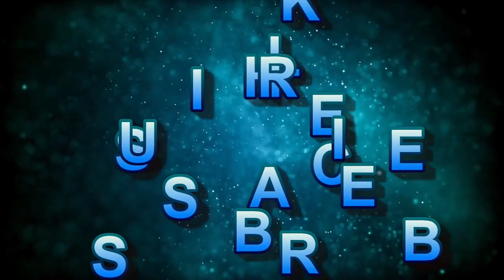The Book of Mirdad | किताबे-ए-मिरदाद | Mystery of life | Spiritual Book | Audiobook hindi | Part 9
The Book of Mirdad is an allegorical book of philosophy by Lebanese author Mikhail Na'ima. The book was first published in Lebanon in 1948 and was initially written in English, with Na'ima later translating it into Arabic.

The book is presented as a series of dialogues between Mirdad, the abbot of a monastery, and his disciples. The Book of Mirdad draws on a variety of philosophies, including that of Leo Tolstoy and Sufi Islam. Through the allegories in the book presented by Mirdad, Na'ima presents several themes and calls for the unity of different people groups in universal love, as well as criticizing materialism and empty religious rituals.

Mirdad's dialogues give out teachings which show us how it is possible to transform our consciousness and uncover the God within, by dissolving our sense of duality.
The Indian mystic Osho mentioned The Book of Mirdad in his book A Song Without Words, saying that it "can be of immense help if you don't expect, and it is a book worth reading thousands of times.
The book has been compared to John Bunyan's The Pilgrim's Progress in that both stories are largely allegorical. The Book of Mirdad has also been compared to Ameen Rihani's The Book of Khalid, with the book being believed to have had an influence on Na'ima's writings. Na'ima has described the work as the "pinnacle of his thought and a summary of his view of life